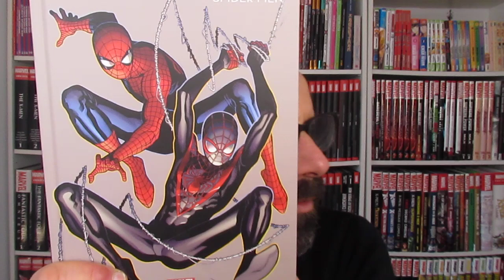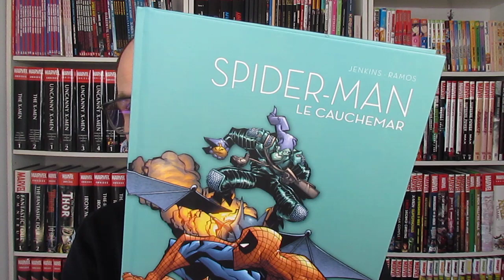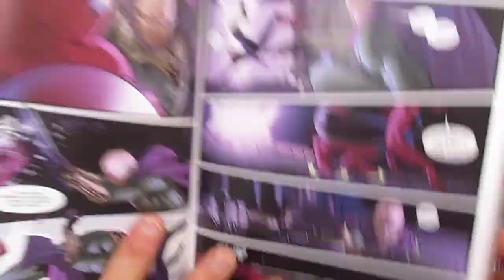La collection Spider-Man qui démocratise les Comics !